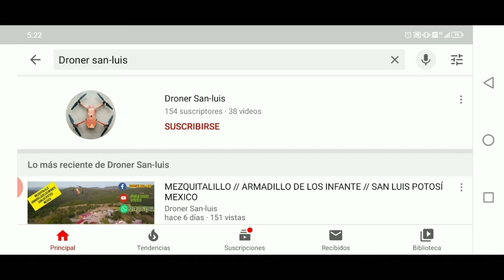LOS MATIAS // VILLA DE ZARAGOZA // SAN LUIS POTOSÍ // MEXICO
Los Matías, Villa De Zaragoza, San Luis Potosí, Mexico, San Luis Potosí, Mexico, Los Matias, Villa De Zaragoza,

( Leap Of Faith-Edgar Hopp )
( Final Parade-Jon Bjork )
( The Lauch-Jon Bjork )
( When Tomorrowland Comes-Jon Bjork )

Mavic pro
Mavic pro platinum
Mavic pro Alpine
Mavic air
Autel Evo